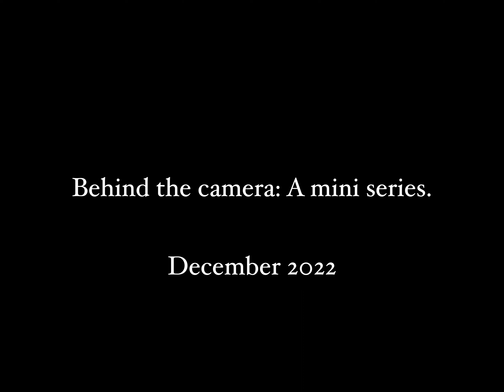Behind the Camera: A mini series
More to come this December!

Featuring @sarakwok